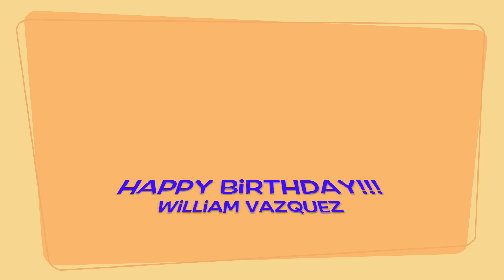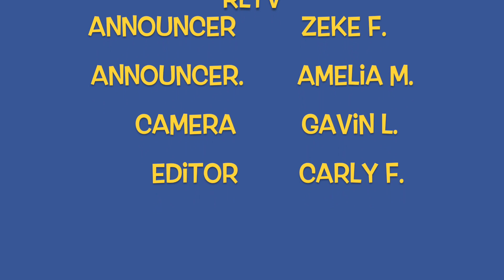RLTV 12 2 22